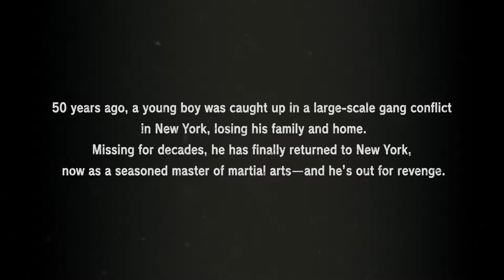TEKKEN 7 Season Pass 3 Reveal Trailer | PS4, XB1, PC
TEKKEN 7 Season Pass 3 is happening! Zafina, the spiritual warrior, will return in September along with a new original character, Leroy Smith who will debut winter 2019.

We're also bringing a major update with new moves for ALL characters in TEKKEN 7. Step into the ring